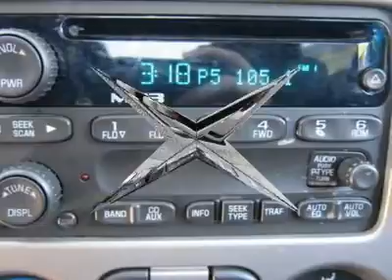2007 CHEVROLET COLORADO Sutton, WV 14014783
2007 CHEVROLET COLORADO Sutton, WV
Stock #14014783

Looking for the right car? Today could be your lucky day. With 61740 miles, this Summit White, Certified 2007 Chevrolet Colorado equipped with automatic transmission could be yours. Request more information and set up a test drive right away.